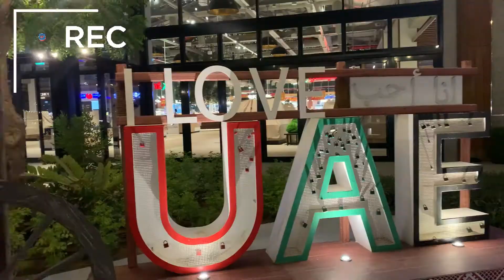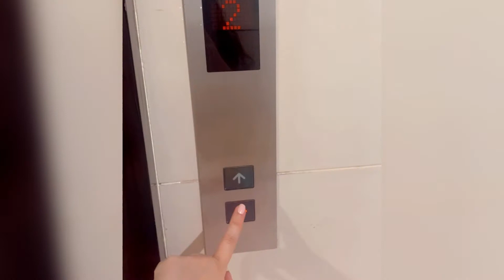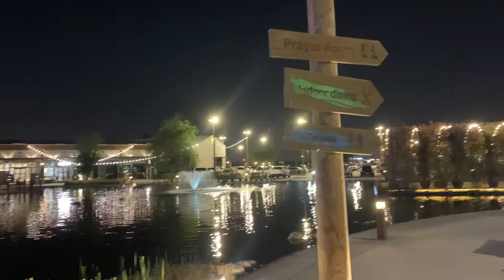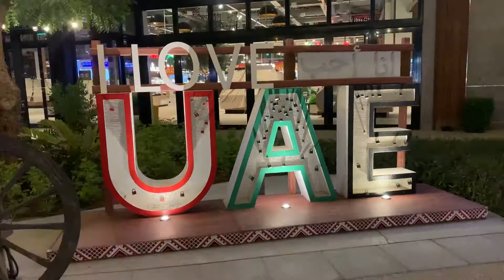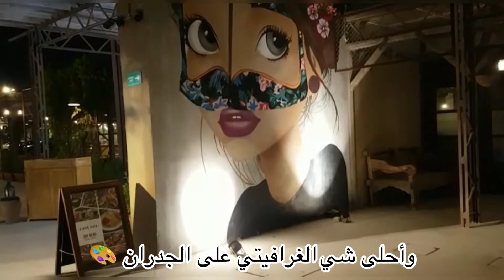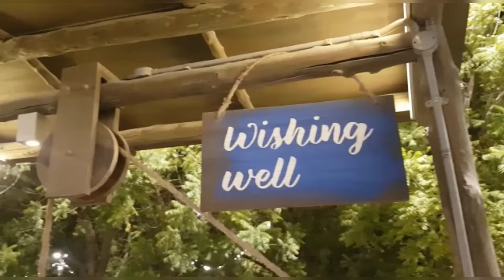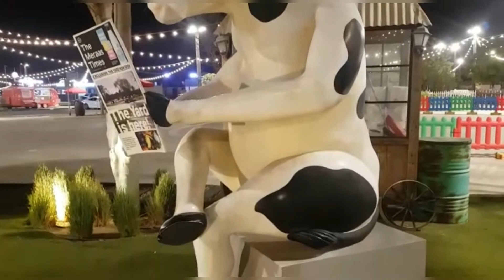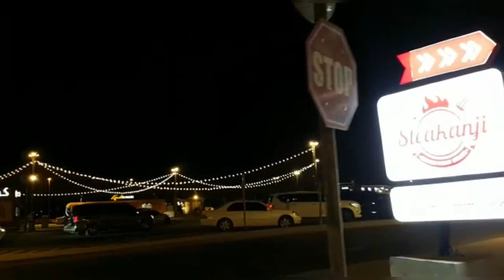Last Exit D89 Al Khawaneej | Promise Bridge Dubai ♡ | Food Trucks | Wishing Well || VLOG #5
فلوق ليوم فالخوانيج Last Excit دبي، مكان هادي ومريح وخاصة المساء والدخول مجاني والتوقيت من الساعة تمنية للساعة تلاتة صباحًا، وفي مول وعربات الاكل المتنقلة واماكن استراحة، وحلو جداً مع العائلة 🖤 ان شاء الله تعجبكم الرحلة، لا تنسو لايك والاشتراك واكتبو فالتعليقات لو عاجبكم ستايل الفلوقات 😊

Musician: Rook1e

CAMERA GEAR USED:

*Vlogging Tripode
*Ring lights

I hope to make every video useful and I hope you will learn something new from this channel.